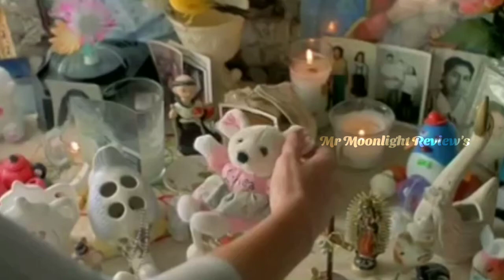ஆண்டி மனசு ரொம்ப பெருசு💦😍💋 | Y Tu Mama Tambien movie explained | Tamil dubbed | mrmoonlightreviews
ஓப்பன் மேட்டர் Movie | Hollywood Movie Explain In Tamil | Hollywood Movie Review In Tamil
Hollywood Movies in Tamil dubbed for Morattu Singles

*DISLIKE

Detective movies in Tamil
Hollywood movies tamil
Best Hollywood movies Tamil
Hollywood movies updates in Tamil